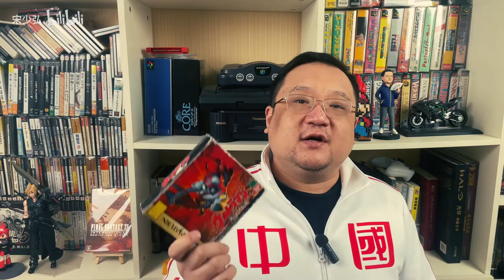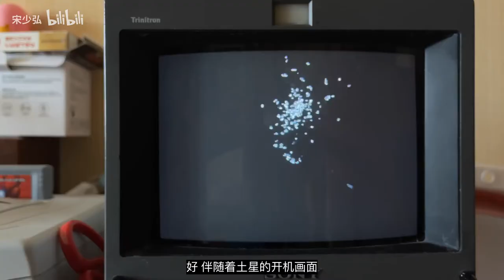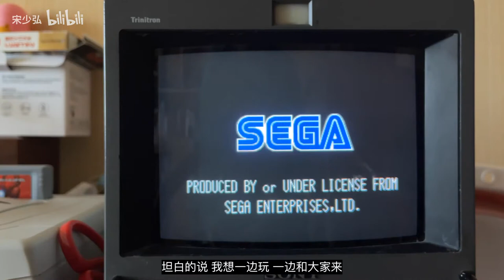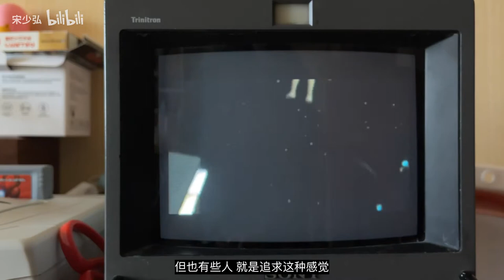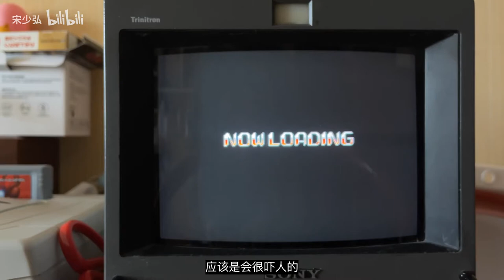奥特曼打怪兽啦！土星唯二ROM卡加速游戏之一 游戏往日谈Vol 47